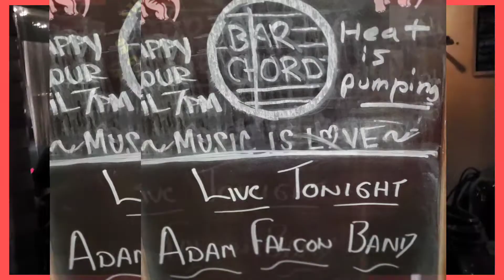ADAM FALCON BAND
G1TRUTH podcast majestic drops in on Adam Falcon and the Adam Falcon Band and catches a super dope solo of adam Jackson on drums beating the skins in the tune of hiphop by way of the talking drum for all my beat break lovers ,this is 4 u G1TRUTH PODCAST